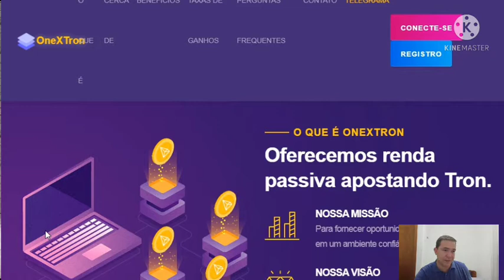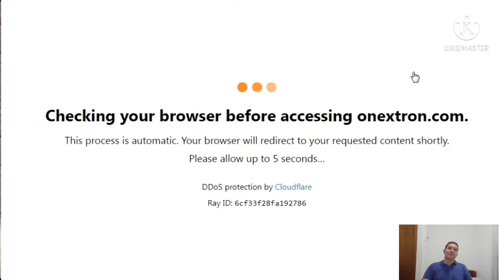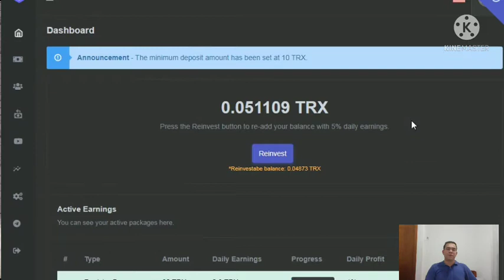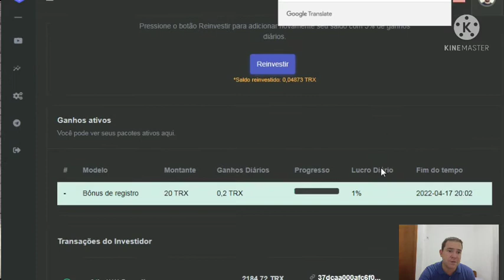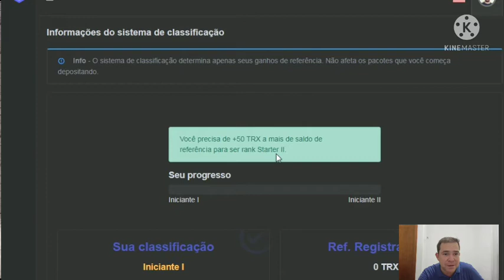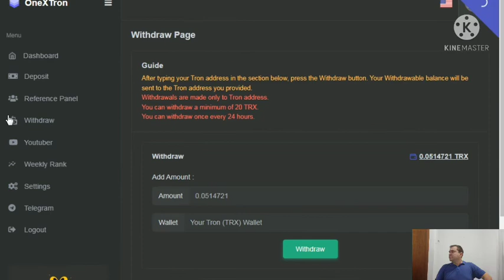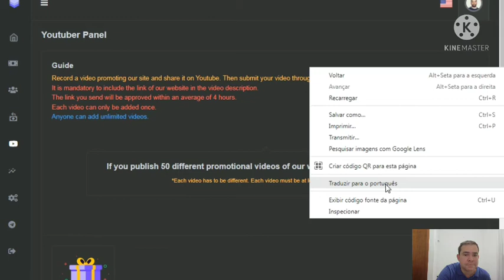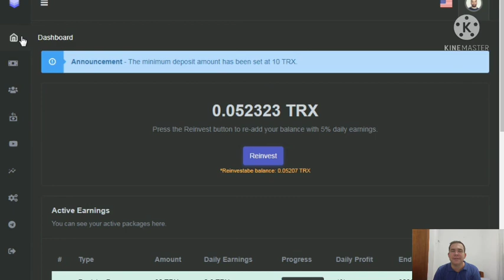ONEXTRON nova plataforma de Mineração dando 20 Trx no cadastro Mineradora de Tron novinha 2022 Boraa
▬▬▬▬▬▬▬▬▬ஜ۩۞۩ஜ▬▬▬▬▬▬▬▬ ▓▓▓▓▓ LEIA A DESCRIÇÃO DO VIDEO ▓▓▓▓▓ ▬▬▬▬▬▬▬▬▬ஜ۩۞۩ஜ▬▬▬▬▬▬▬▬

🔰Plataforma de Mineração Onextron

✔️ NÃO PAGA
✔️l

🔰Carteiras de Criptomoedas

🚨🚨ATENÇÃO 🚨🚨

Ao se cadastrar nessa plataforma você declara estar ciente do risco de perder seu capital (dinheiro). O canal, não é responsável por investimentos ou pelo funcionamento dessa plataforma, hype ou mineradora. Se você não tem conhecimento em investimentos pela internet, recomendamos que não participe. Lembre-se O melhor investimento é aquele que fazemos com valores que podemos perder. Sucesso para todos nós
RRBRENDAEXTRA

Sobre a a Plataforma

BEM-VINDO AO
ONEXTRON

Taxa de Lucro
Seus investimentos começam a render automaticamente de acordo com as seguintes taxas. Você não precisa tomar nenhuma ação depois de fazer um depósito. Torna-se ativo automaticamente.